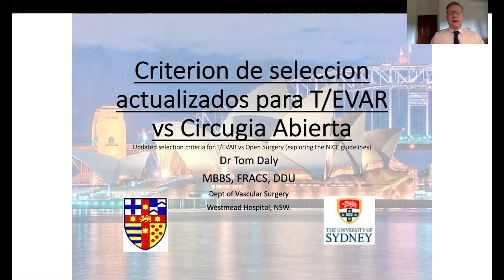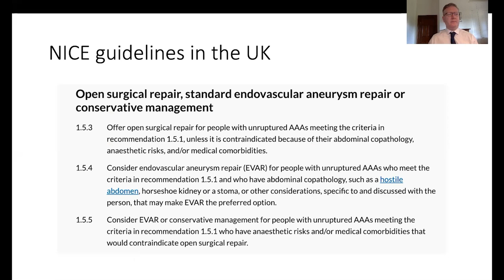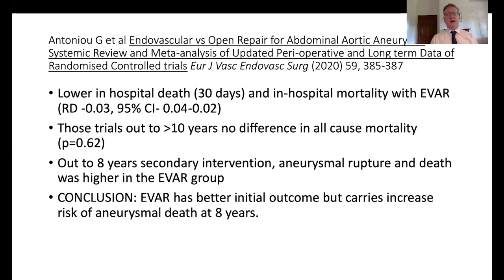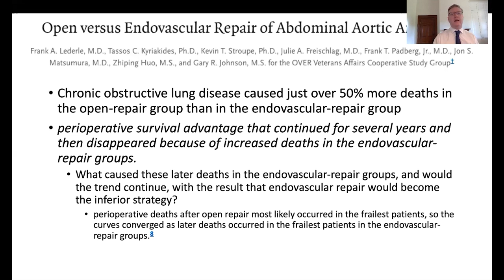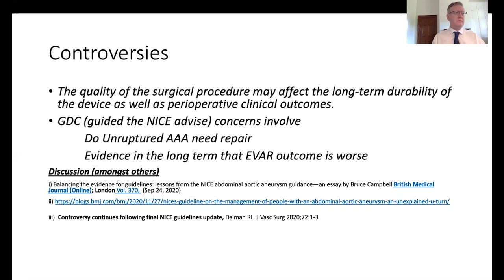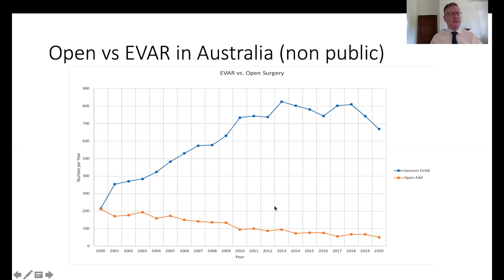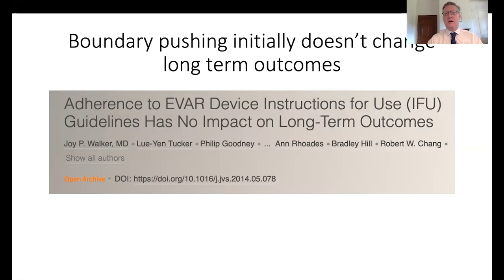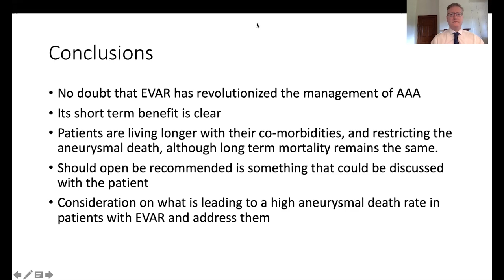Criterios de selección actualizados para T/EVAR vs cirugía abierta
Dr. Tom Daly